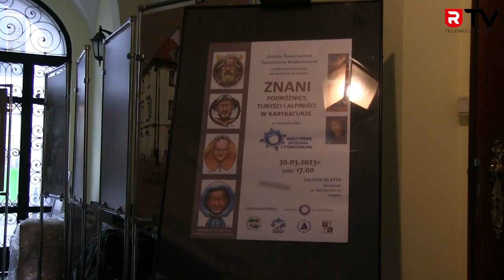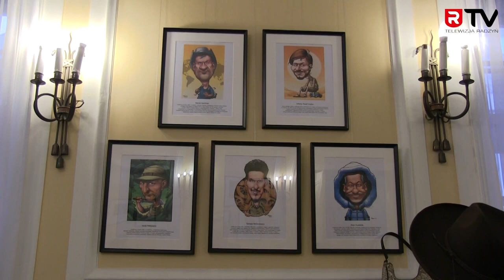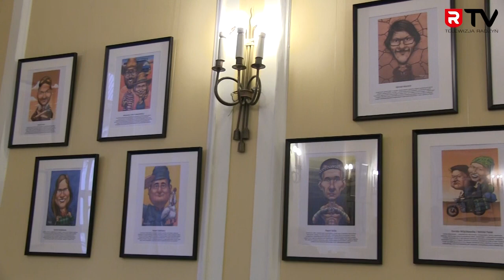Wystawa „Znany podróżnicy, turyści i alpiniści w karykaturze” w Zarządzie Głównym PTTK w Warszawie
30 marca 2023 roku w Zarządzie Głównym Polskiego Towarzystwa Turystyczno-Krajoznawczego w Warszawie odbył się wernisaż wystawy „Znany podróżnicy, turyści i alpiniści w karykaturze”. Autorem zaprezentowanych grafik, powstałych w ramach „Radzyńskich Spotkań z Podróżnikami”, jest Przemysław Tytus Krupski. W uroczystej inauguracji wystawy udział wzięli: Jacek Treichel - Sekretarz Generalny ZG PTTK, Maria Janowicz - Kierownik Centralnej Biblioteki PTTK, Bogdan Fijałek - Prezes Oddziału PTTK w Radzyniu i Robert Mazurek - Dyrektor Radzyńskiego Ośrodka Kultury.